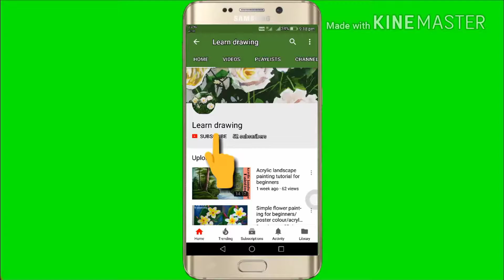Watercolour painting for begginers |landscape scenery drawing| speed painting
simple watercolour scenery painting , with colouring technique and steps
comment for any suggestions and guidelines